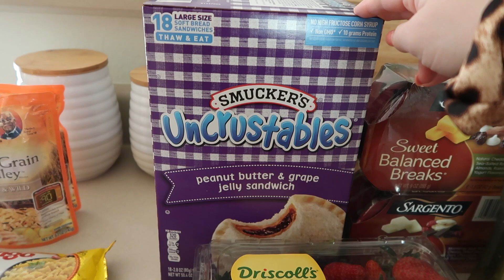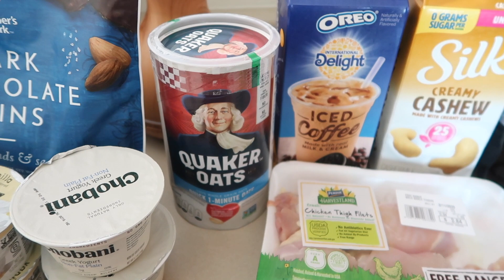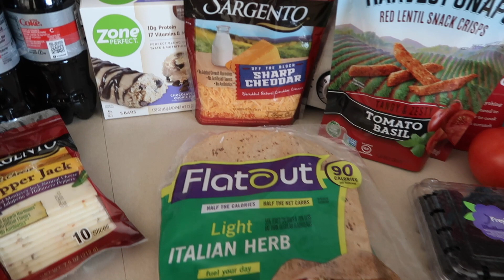$100 WEEKLY GROCERY HAUL DURING A QUARANTINE // Walmart & Sam's Club Haul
Hi friends! I hope you are staying safe & healthy. ILYSM.

In today's video I am sharing with you a grocery haul that I filmed about 2 weeks ago right as all of the 'coronavirus' stuff was starting up. Things have changed since this was filmed so I look forward to updating you guys in a video soon. I hope you all are doing your part in social distancing and staying healthy and safe.

"Therefore do not worry about tomorrow for tomorrow will worry about itself. Each day has enough trouble of its own." -Matthew 6:34